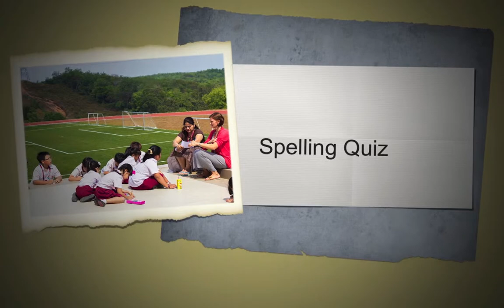Literacy Month 2014